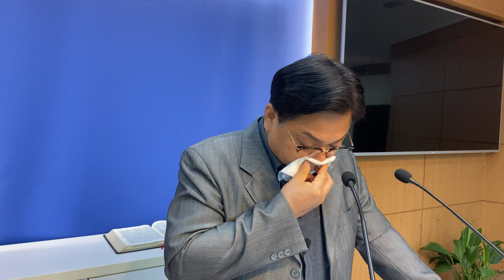[새벽설교]22.8.9.2(금)/에스더 8:8-17/인터넷순종의교회 순종의교회 전혜성목사.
@순종의교회’는 경기도 용인시 기흥구 청덕동에 있는 감리교회입니다.

•[구독][좋아요][알림🛎] 눌러 주시면 더 많은 분들과
  말씀을 나눌 수 있습니다.

*일시:22년  9월 2일(금)새벽설교
*성경: 에스더 8:9-17
*계좌헌금: 새마을금고 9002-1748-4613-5 순종의교회.